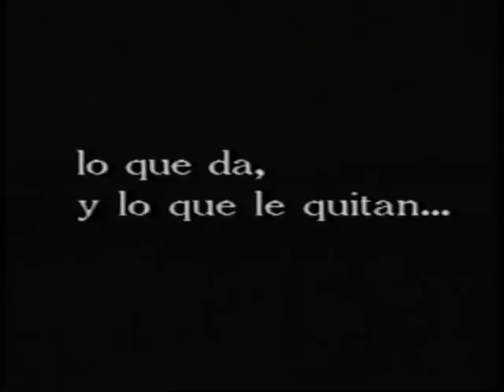LEON PURA MONTAÑA.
Bonitas imágenes de las montañas de León.
Producida por ADIVER S. L. En 1.994.